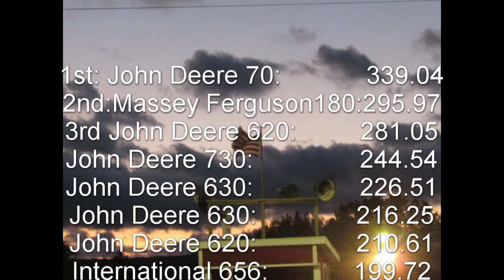7,000 LB tractor pull farm stock @ Grease Rust and Steam antique tractor pull PA 2021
This is my first time filming at Grease Steam and Rust, It a very nice show, and I planning on going there in the years to come.

This year 202, I filmed
7,500 Farm stock
part of 12,500 Farm Stock
7000 antiquie
9000 antiquie

Next year I'm planning on uploading
 schedule may change
Firday
Has truck
Simi Truck

Saturday
9600
12500
15500
17500
19500

Sunday
9000 antiquie